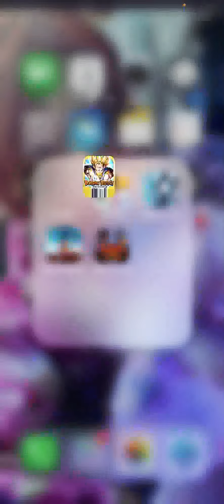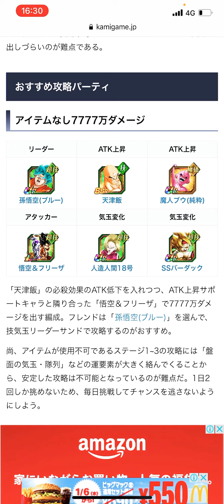ドッカンバトル 攻略ドカンと叩けパンチマシン77777777万ダメージ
ドッカンバトルのパンチマシンの攻略です！
1〜3までのステージです。
失敗ですが